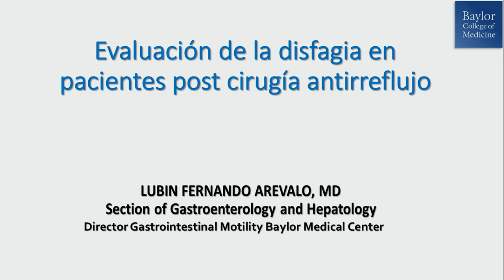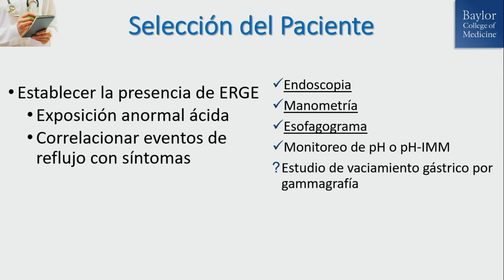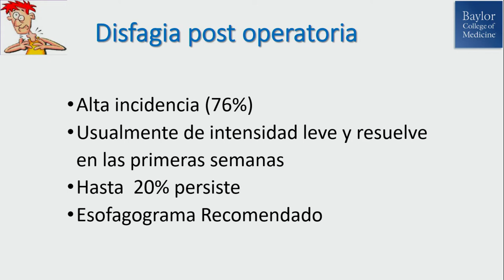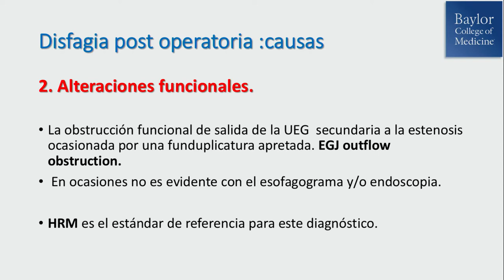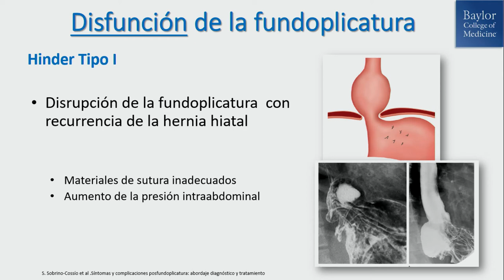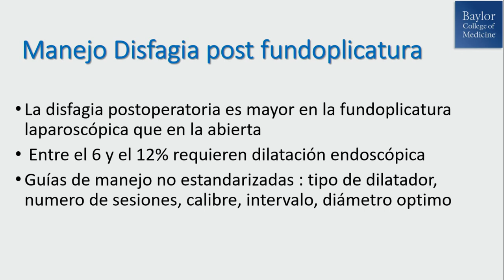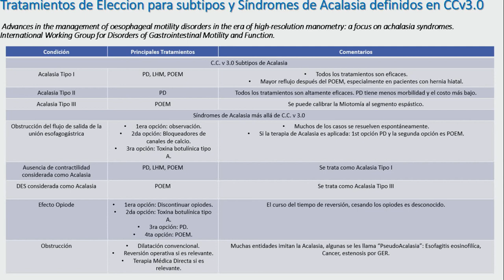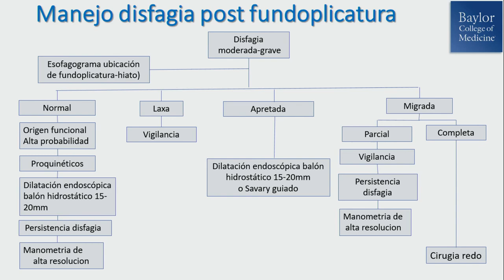Disfagia después de cirugía antireﬂujo, diagnóstico y tratamiento